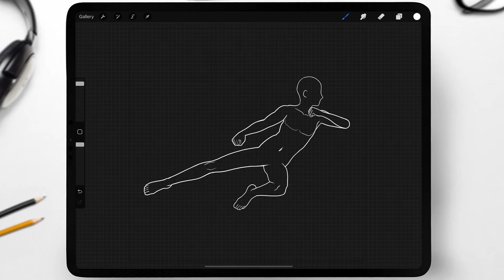Male and Female Body Poses Stamps for Procreate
Etsy (cheaper)

Hi! There are 40 brushes in this new set. These brushes will help you draw different poses for your character⭐

In this set there are:
- Female body poses Brushes (20)
- Male body poses Brushes (20)